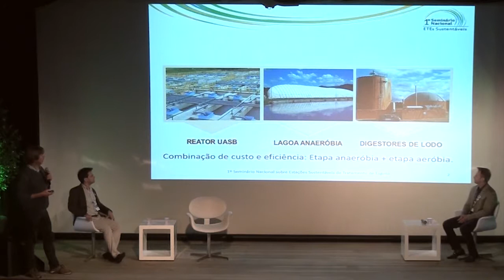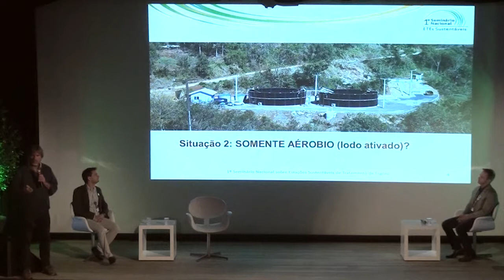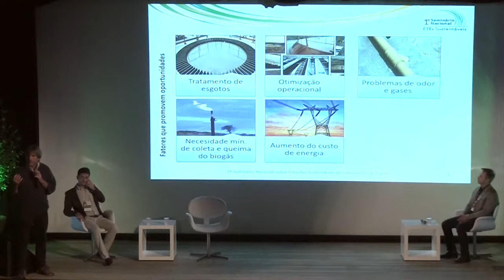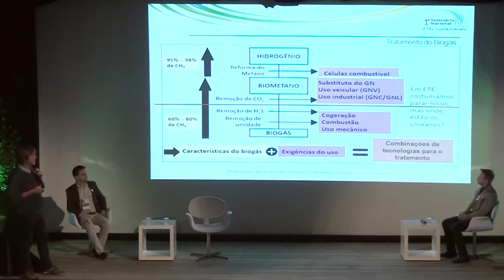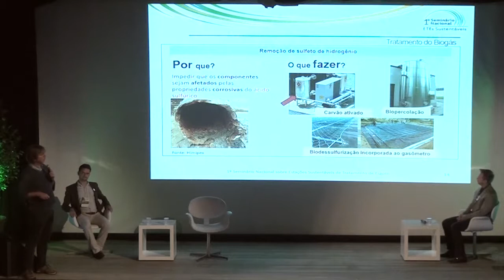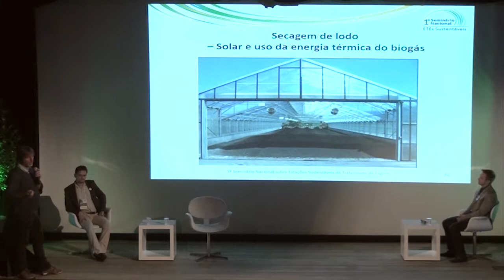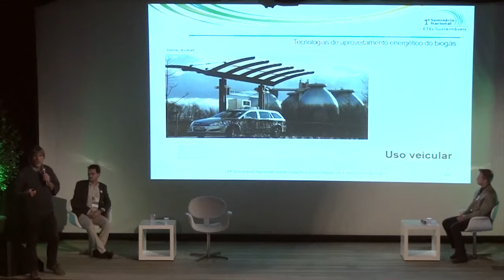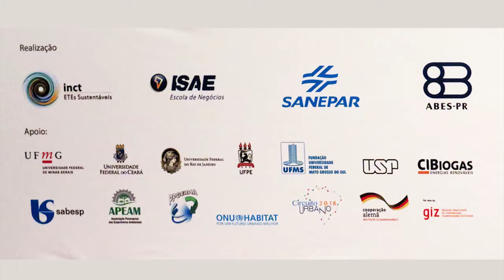PAINEL 2- PAINELISTA 1 - Christoph Platzer - Rotária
1º Seminário Nacional de Estações Sustentáveis de Tratamento de Esgoto ETEs
Data: 07 a 09/11/2018 MON CURITIBA/PR